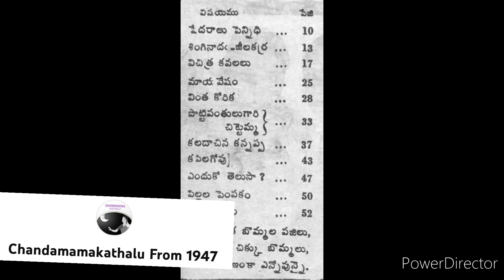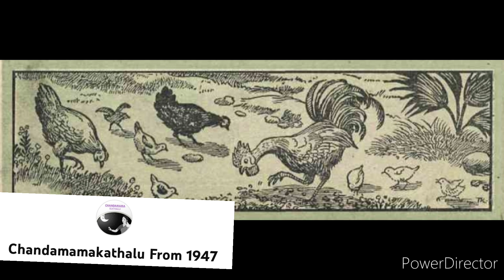ఎందుకో తెలుసా? -కోడి అస్తమానం నేల కెలుకుతూ వుంటుంది -B38,S9 చందమామ కథలు ఆగష్టు 1950//చందమామ కథలు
chandamama kathalu audiobook